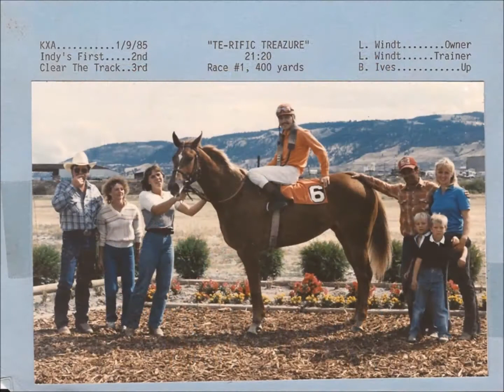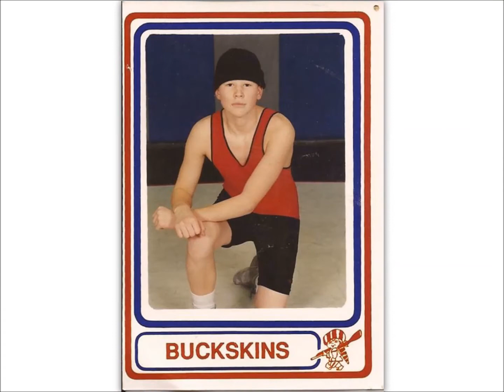RIP Cousin Clayton.....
We will never understand or know why.

But you will be missed by many...

I love you so very much Clayton.